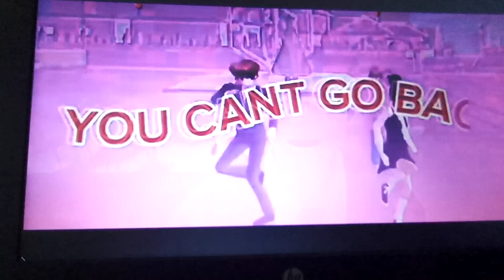grimace shake Sakura school simulator